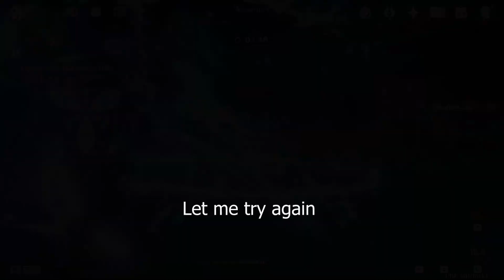Genshin Impact - Tartaglia's artifacts compared 4.0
Tartaglia- aka Childe, aka Ajax, aka "Mr.Worldwide"- got an upgrade to his artifact slot. His current best-in-slot artifact is the "Nymph's Dream" debuted back in version 3.6. Before that update Childe was mostly given a 4p Heart of Depth artifact - released in 1.2 - or a combination of of 2p any 18%+ ATK and 2p HoD.

Has Nymph's Dream outclassed Heart of Depth? No, but does it perform better? Theoretically yes. If both the artifact sets have the exact same substats, Nymph's Dream will perform better than Heart of Depth.

Ultimately substats play a bigger role when determining the performance of artifacts. If a 4p HoD has better substats than 4p ND, I see there's no reason to farm for a long time in a domain just to get a slight damage boost.

As always, Masanori is a splendid sparring partner. He did not mind Tartaglia testing out the different artifact sets.

**During the artifact damage calculation, Nymph's Dream buff was set to MAX (3) stacks and Heart of Depth had it's buff (NA and CA 30%+) active**

Tl;dr - Nymph's Dream definitely slightly better than Heart of Depth but not worth farming if latter set is already upgraded and has good substats.

Timeline:
Nymph's Dream showcase - 0:00
Tartaglia has a misstep - 1:05
Nymph's Dream build - 1:15
Heart of Depth showcase - 1:51
Tartaglia has a second misstep - 2:46
Tartaglia's special trick - 2:55
Heart of Depth build - 3:02
Artifact's compared - 3:42
Ending - 3:52